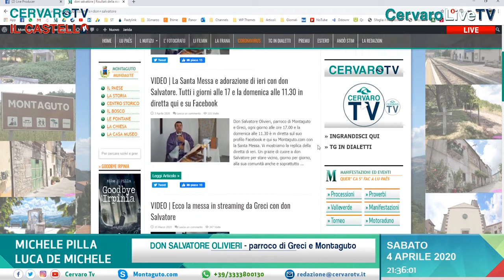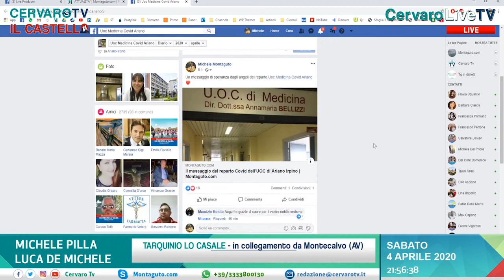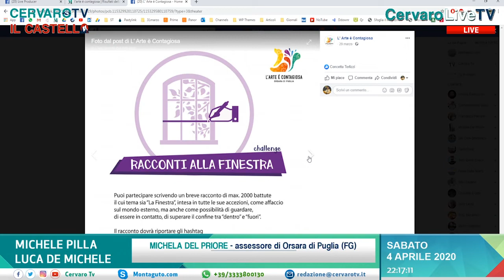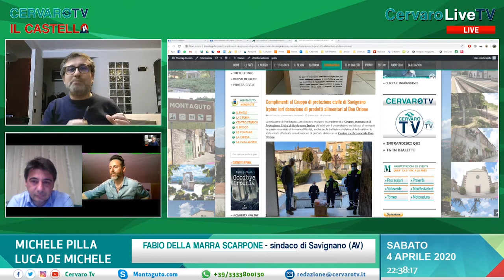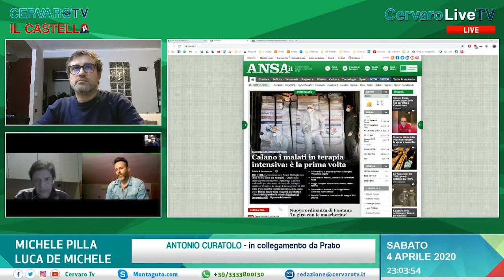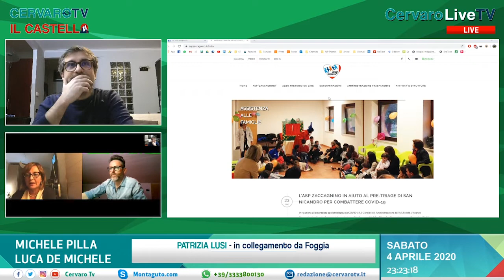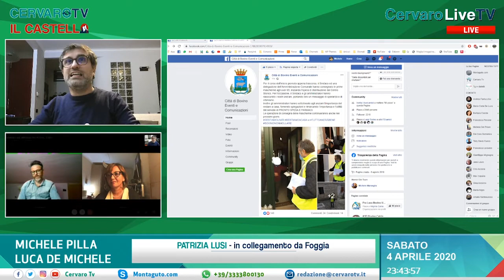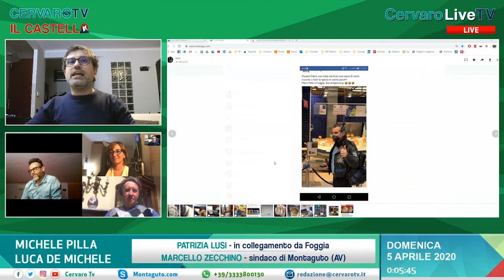Cervaro Live Tv - iorestoacasa | 4 aprile 2020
Trasmissione a cura di Cervaro Tv, Il Castello di Panni e Montaguto.com
In studio Luca De Michele e Michele Pilla